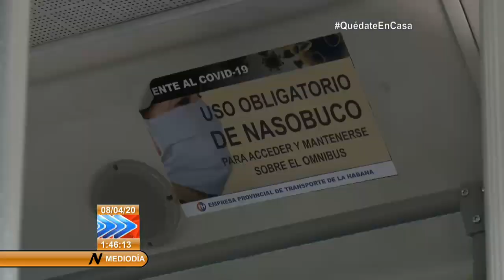Refuerzan medidas en ómnibus públicos de La Habana para evitar propagación de COVID-19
Los transportistas de LaHabana mantienen el servicio de Ómnibus de todas las rutas, teniendo en cuenta la necesidad de que la población cuente con suficientes capacidades que les permitan mantener cierto Distanciamiento entre personas.